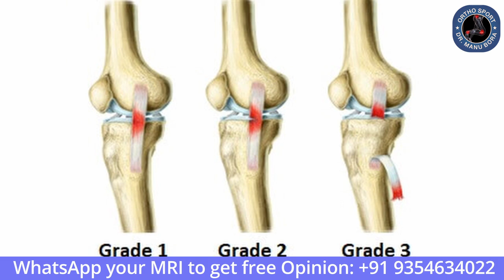ACL सर्जरी के बाद Knee sleeve और Knee brace का क्या महत्त्व है ?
4. ACL इंजरी के बाद भी नहीं है दर्द, तो क्यों कराएं ट्रीटमेंट ACL TEAR SYMPTOMS AND DIAGNOSIS
6. आइये जाने, मैं कैसे करता हूँ ACL सर्जरी, why ACL all inside fibre tape is better then screw surgery
7. क्या आपके कंधे की मांसपेशी में दर्द है ? तो देखें ये वीडियो , SHOULDER SUPRASPINATUS TENDINITIS
9. क्या आपका कंधा भी उतर गया है तो देखे ये विडियो, Best Shoulder Dislocation TREATMENT
10. ACL INJURY, HINDI Q&A WITH DR MANU BORA, HOW TO DIAGNOSE ACL TEAR AND TREATMENT